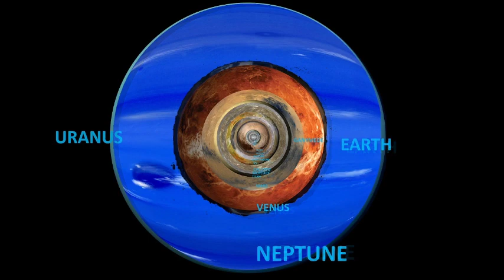Solar System Planets Vs Moons Vs Pluto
Hi! Just created this little video. Took me 3 days to make (mostly cuz of playing minecraft and lack of motivation) but here it is. I would really like that.

Anyways, This Video Was Inspired by @v4vfx and some images in this video are from him, so credit to him for those images.

And Thanks for reading!